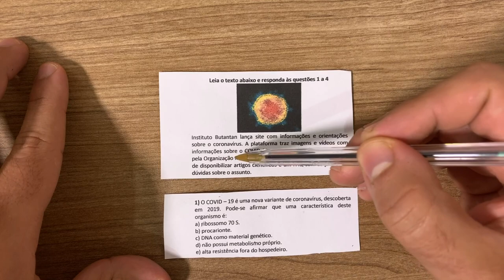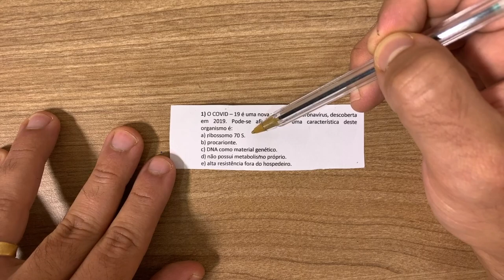FASE 01 OBB 2020 - QUESTÃO 01 - Prof. Kennedy Ramos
Aqui vamos falar sobre a olimpíada brasileira de Biologia - OBB 2020